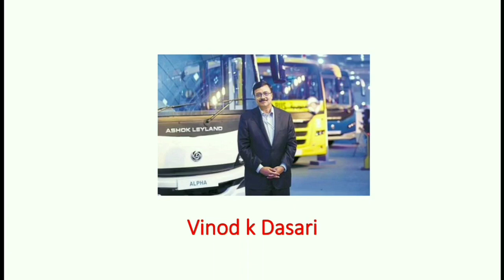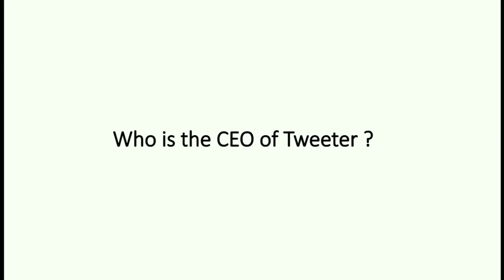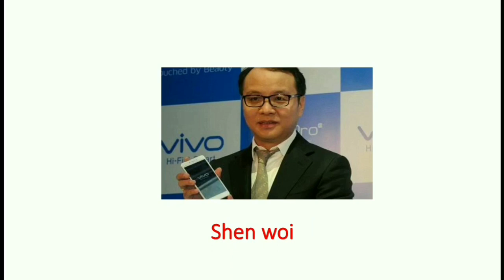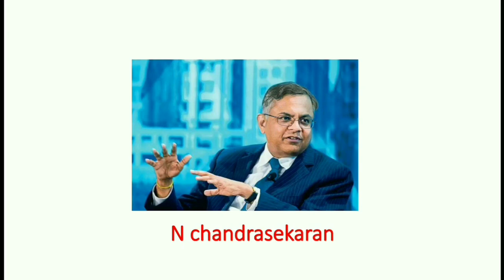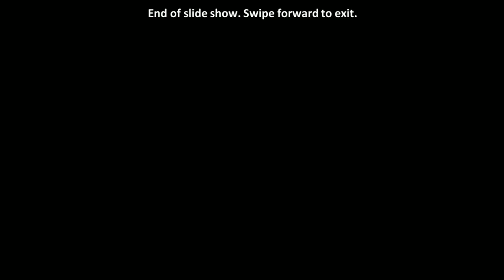CEO 2020/TOP COMPANY CEO/IMPORTANT CEO/by Harihar